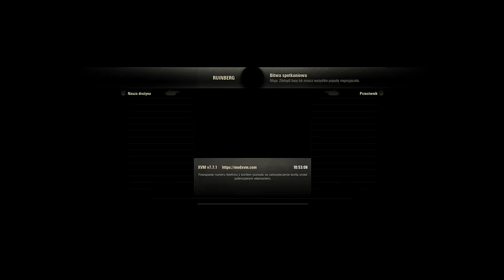A gram se polskimi czołgami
PC:
CPU I7 4790k oc 4.2GGHZ
Mobo asrock z97 ki1ler
GPU MSI GTX 980ti oc 1417/3903 6GB
Ram HyperX Savage 2x8GB 2400MHz DDR3
SSD GoodRam C40 240GB
HDD Western Digital Red 2TB & seagate 1tb